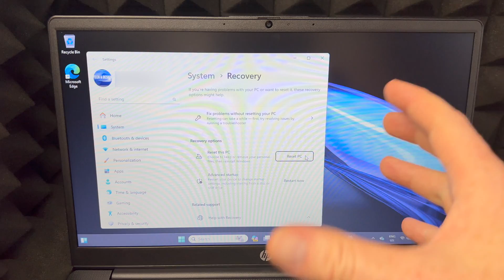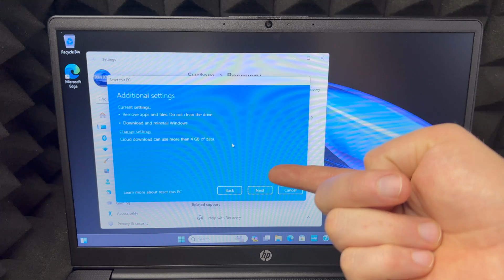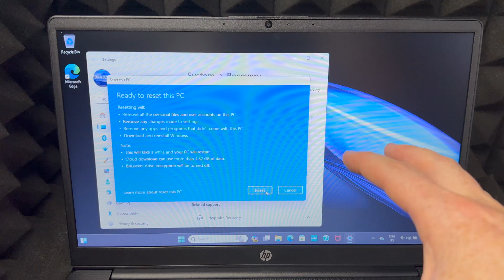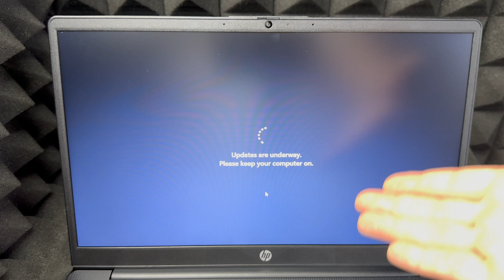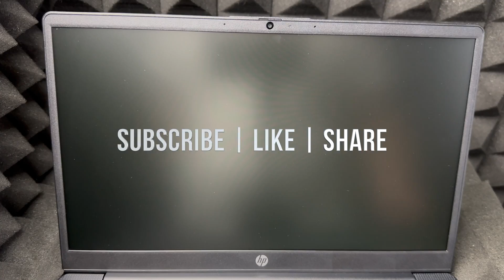How to Factory Reset HP Laptop in 2024